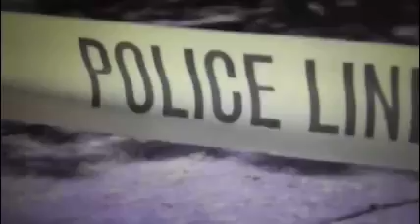PAIN - TAY (ktw music & film)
“You can’t change what’s going on around you until you start changing what’s going on within you.” ~Zig Ziglar

pain - tay

KTW MUSIC & FILM